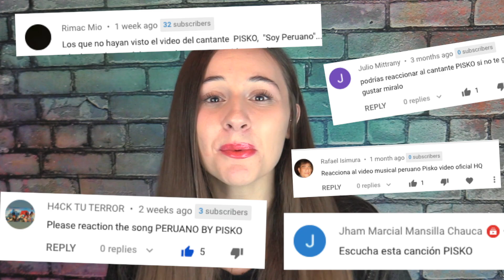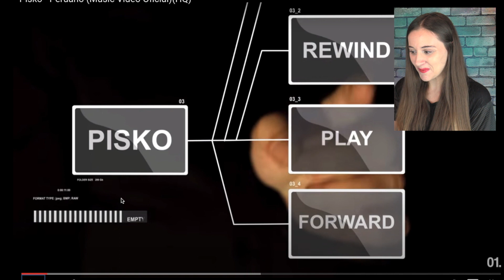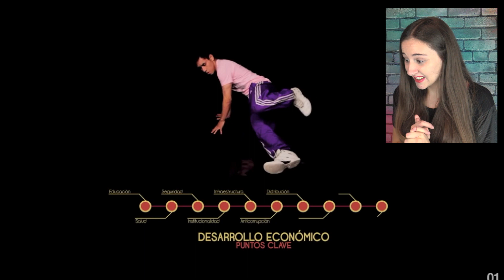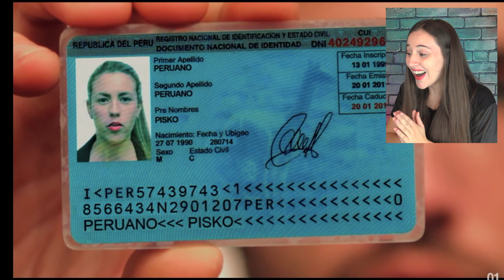PISKO PERUANO (Reacción) - Angela Rose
Hoy les traigo una reacción a PERUANO de PISKO!! Que muestra el orgullo peruano con cosas como marinera, ceviche, papa a la huancaina y mucho mas! Espero les guste este vídeo. No olvidarse de subscribir. Los veo aquí muy pronto. BYE!!

¿Por qué llamo a mis fans la Rose Gang?🌹🌹🌹🌹
The Rose Gang es la familia más feliz en línea, es el mejor canal en YouTube y ¡tiene un contenido increíble! Como creo que todos somos hermosos y tenemos el potencial de florecer y tener éxito, ¡decidí usar esta comparación relativa! ¡SOMOS LA ROSE GANG, Y ESTAMOS TOMANDO EL MUNDO!

SIGA MIS REDES ! 💖💖